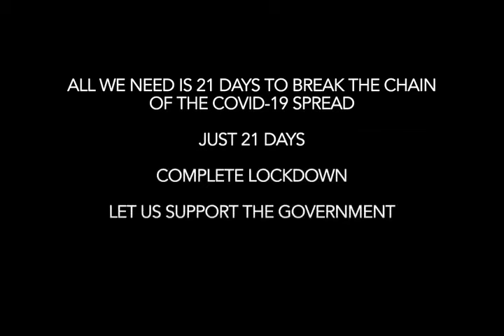To defeat Corona virus.|| All countries are ready for lockdown like India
India is a great country.be safe